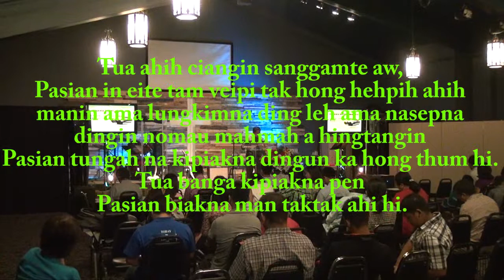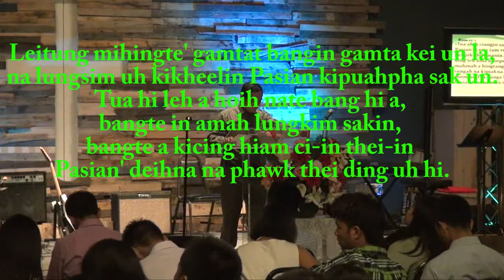PASIAN’ DEIH BIAKPIAKNA (Rom 12:1-2)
Rev. Lian Za Tuang